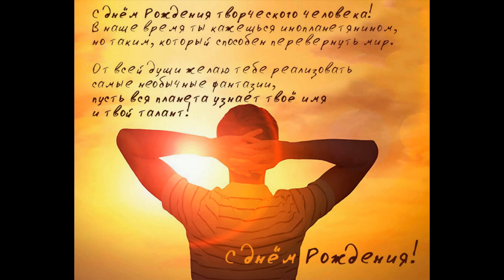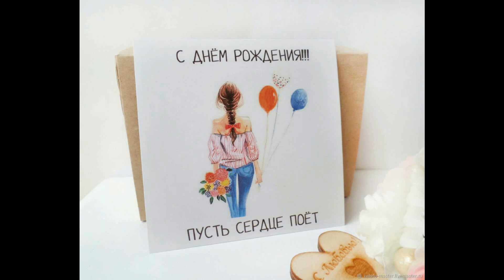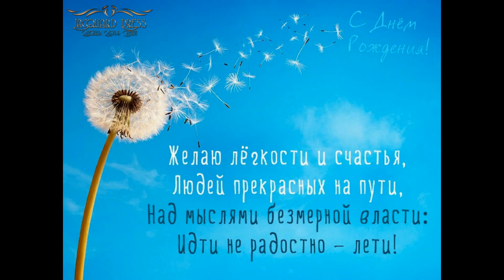Романтик, с Днем Рождения!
Однажды на Земле 30 апреля 1985 года родился скромный мальчик Миша. Он рос, развивался, дарил тепло и радость людям! Чтобы его жизнь не была серой и не интересной, он создал свой Добрый, Искренний, Теплый и Душевный Мир – где ему было очень комфортно проводить свое время! В поэзии и романтики – он нашел свое предназначение в Мире! И до сих пор он пишет красивые, добрые, нежные и душевные стихи, поет сердечные и лиричные песни! Спасибо всем тем, кто пишет отзывы и тем, кто критикует, сколько людей – столько и мнений. Все что он создает и пишет – идет из глубины его прелестной и теплой души! С Днем Рождения тебя, светлый человечек! Твори, люби и создавай на радость людям!